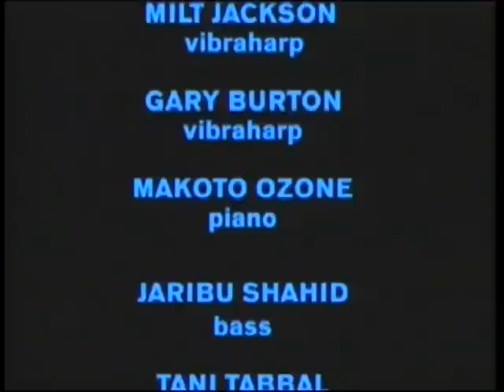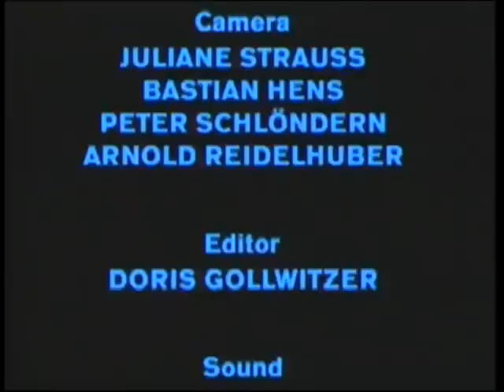Milt Jackson Feat. Gary Burton - Vibes Surprise (1995)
1.Reverence
2.Young And Foolish
3.Newest Blues
4.Nuages
5.Wonder Why
6.Come To Me
7.A Night In Tunisia
8.Bag's Groove

Milt Jackson - vibes
Gary Burton - vibes
Makoto Ozone - piano
Jaribu Shahid - bass
Tani Tabbal - drums